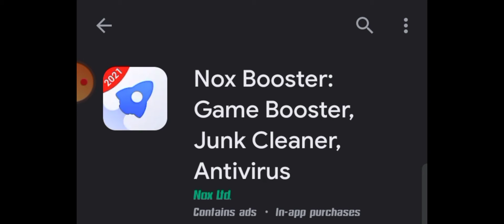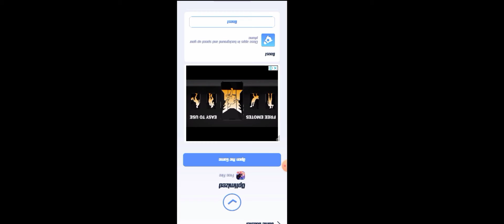BEST VPN FOR FREE FIRE | BEST VPN FOR GAMING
I'M EXTREMELY SORRY GUYS.
           AMI BOLTE VULA GIYASE JY AI VPN TA FIRST TIME OPEN KORAI AKTU PROBLEM KORAAA...
       BUT NEXT TIME R KORENAAA..
                 NEXT TIME SOB OSTHIR VABE KAJ KORY✌️🔥🔥

1.Garena Free Fire  Bangladesh Live
2.Garena Free Fire India Live
3.Garena Free Fire Indonesia Live
4.Garena Free Fire Brazil Live
6.Garena Free Fire Singapore Live
7.Garena Free Fire Thailand Live

@Gyan Gameing Live
@Mr. Triple R Live
@Rai Star Live
@Mama Gaming live
@GamingwithNayeem live
@Modefied Noobx

About me:
   •Modefied Noobx Frome Bangladesh